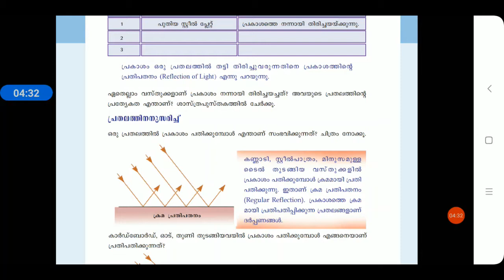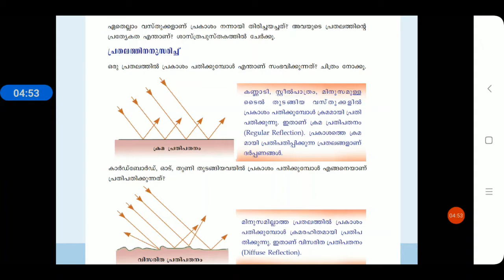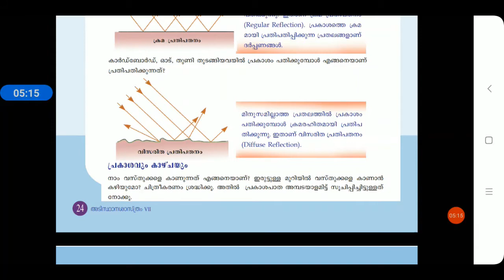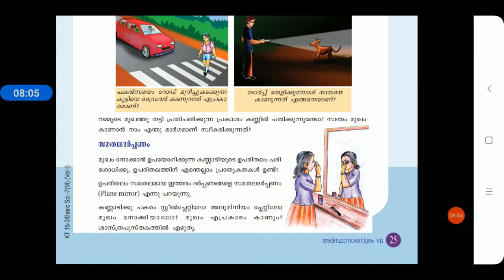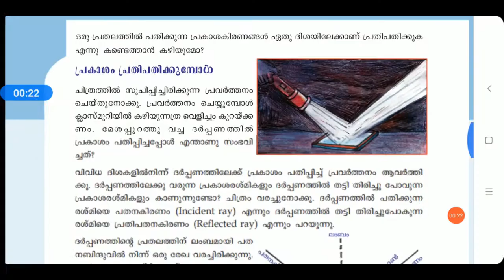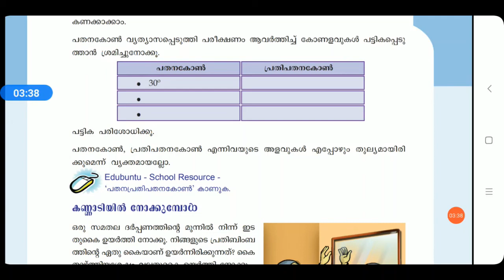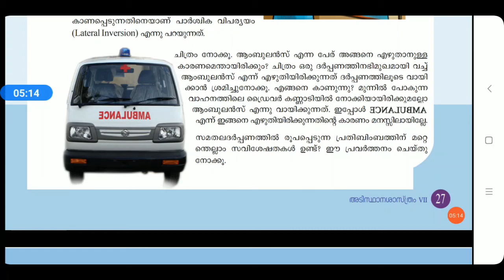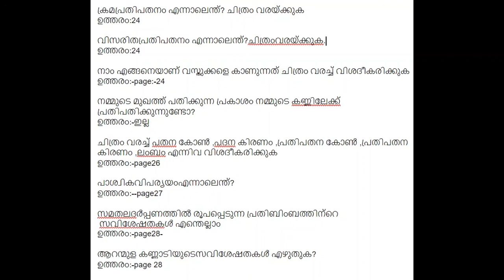Basic Science Class 7 Chapter 2 Malayalam Medium Session 2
Basic Science Class 7 Malayalam Medium. SCERT Syllabus Basic Science Class for Malayalam Medium Students. Basic Science Class with malayalam explanations and descriptions.